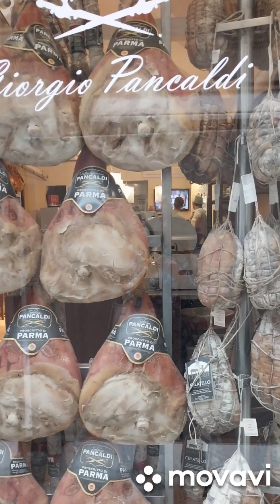Италия, исторический центр Реджо Эмилия 28.07.23